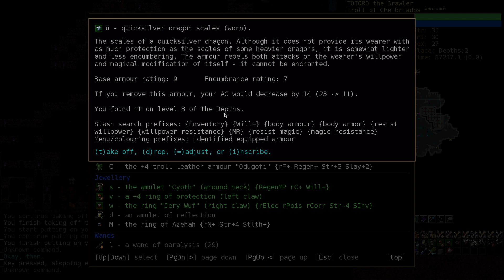【日本語で解説Dungeon Crawl Stone Soup その28-10】Troll Earth Elementalist of Cheibriados 10（Ver0.28）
【現在地】深層1階〜3階
うえへへへへ……4ルーンで脱出します。

「少し切ないお洒落なピアノジングル」SとN / Audiostock
「静かで自然な変拍子のジャズ、大人の休息」Ku-on REC / Audiostock